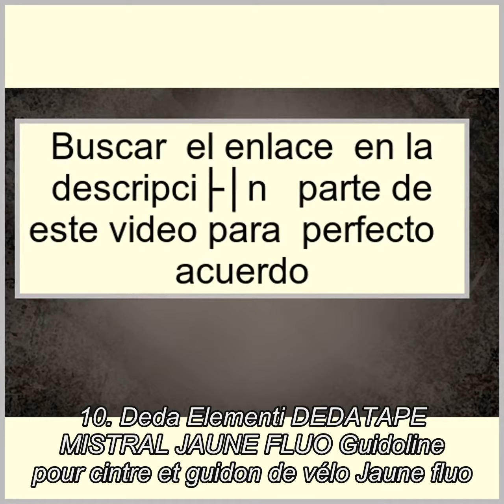Las 10 mejores Guidolines en 2018 (Le 10 meilleurs) (Le 10 meilleurs)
Le meilleurs 10 Guidolines en 2018

1. Scrox 2Pcs Sangles de Guidon de vélo Ultra-léger Anti-dérapant et Respirant Accessoires de vélo Professionnel
2. Guidon papillon Upanbike pour vélo, avec poignées en éponge pour trekking, cyclisme, vélo de route Φ 25,4&nbsp;mm 31,8&nbsp;mm
3. SehrGo Ruban de Guidon Bande de Guidon de Vélo de Route en Cuir PU Bandage de Poignée de Bicross Style Rétro Wraps de Poignée de Vélo Rendent le Roulement plus Confortable - 2PCS par ensemble Noir
4. Topnaca® – Lot de 2&nbsp;poignées de vélo VTT ergonomiques nouvelle génération avec empiècements en gel pour plus de résistance aux chocs et de confort - poignées avec serrage à vis G2, Enfant, noir
5. 200cm Cuir PU Ruban adhésif pour guidon de vélo, vélo de route ruban , Wrap avec Bouchons de bar,2 pcs black
6. 1 paire de poignées Broadroot en caoutchouc souple pour guidons de BMX, VTT, vélo , rose
7. Bouchons de barre Noir Réveil Bouchons End Caps Guidon de vélo Guidon pour la plupart de vélo, VTT, vélo de route, VTT, BMX,
8. RXL SL Guidon de Triathlon Carbon Fiber Guidon de vélo 31.8mm Aero Bar Barres de Repos 340mm Adapté pour Le Vélo de Route/MTB?Bleu
9. Vélos Potences 0 ~ 60° Réglable Vélos de route VTT Vélos tout terrain Cyclisme Pièces detaches 110 MM, Alliage d'aluminium, Noir Guidon ø31.8mm
10. Deda Elementi DEDATAPE MISTRAL JAUNE FLUO Guidoline pour cintre et guidon de vélo Jaune fluo